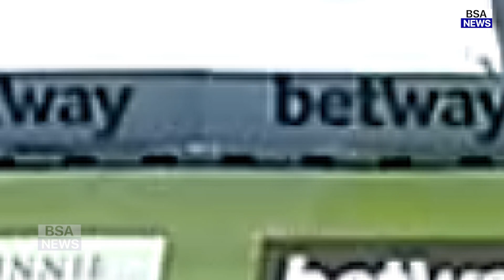INDIA VS SOUTH AFRICA 3RD TEST DAY 4 FULL HIGHLIGHTS | IND VS SA 3RD TEST HIGHLIGHTS | SHAMI SHARDUL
INDIA VS SOUTH AFRICA 3RD TEST DAY 4 FULL HIGHLIGHTS | IND VS SA 3RD TEST HIGHLIGHTS | SHAMI PANT

vikrant gupta,gautam gambhir,ajinkya rahane test career,harsha bhogle,cheteshwar pujara test career runs,dean elgar,cheteshwar pujara test career,ind vs sa twitter,ind v sa,ishant sharma,hanuma vihari,rahane,sachin tendulkar,gautam gambhir,cheteshwar pujara test ,india national cricket team,sourav ganguly,ajinkya rahane last test century,virender sehwagindia vs south africa test highlights 2021 2nd test,india vs south africa test ,highlights 2021 day 2,india vs south africa test highlights 2021 today,india vs south africa test highlights 2021 day 3,india vs south africa test highlights 2021 2nd test day 1